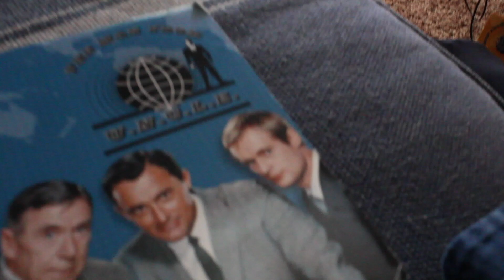The Man From The Man From U.N.C.L.E. - Behind the Scenes Featurette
A glimpse behind the scenes of The Darn Good TV Show's Episode 10: The Man From The Man From U.N.C.L.E.